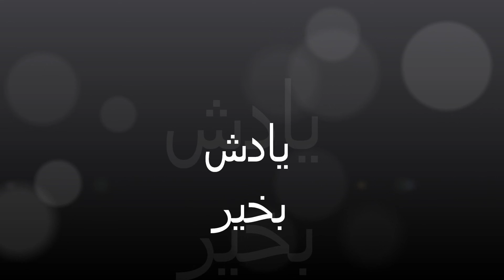ناصر مسعودی اشک شاعر جهانبخش مهموری